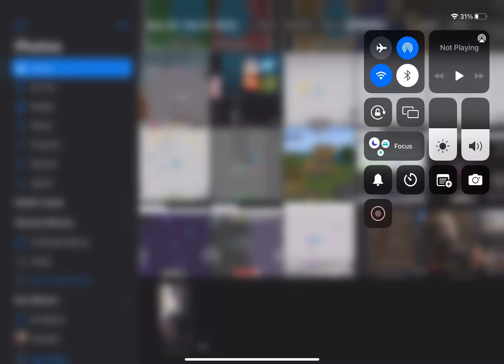Yessir 641k overseer arras.io